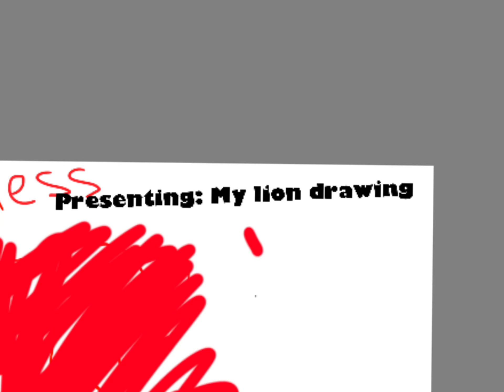Cute lion drawing reveal :)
Just a quick drawing I made and tbh I wasn’t really sure how to draw lions given it’s the first time I’ve done so… but I hope you like it!